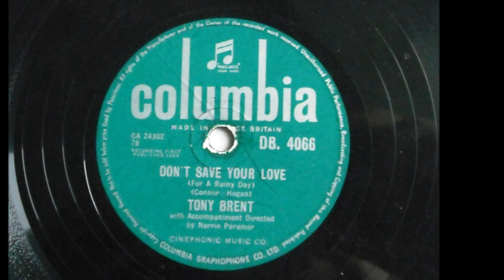Tony Brent 'Don't Save Your Love (For A Rainy Day)' 78 rpm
Flip to Tony's 1958 hit The Clouds Will Soon Roll By